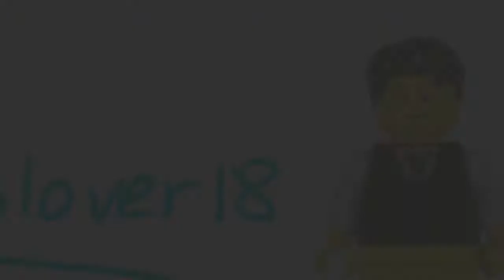2015 LEGO CREATOR SET LIST LEAKED!!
Today I have the leaked LEGO creator set list!

A: Yes